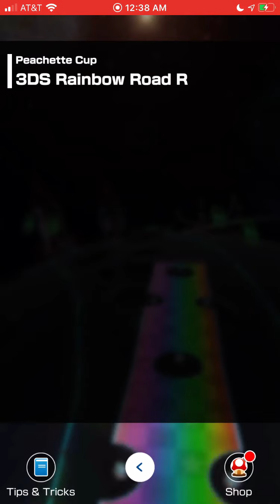Mario Kart Tour - Wedding Tour - Peachette Cup - 150cc Gameplay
3DS Mario Circuit R - 11,341 pts.
RMX Mario Circuit 1 - 14,840 pts.
3DS Rainbow Road R - 10,313 pts.
Steer Clear of Obstacles - 3 pts.